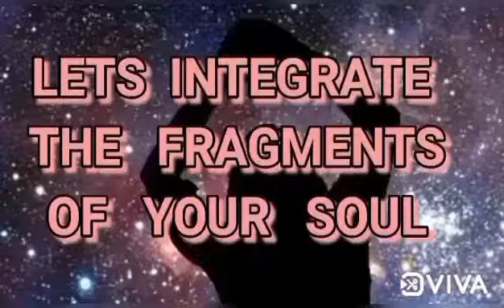DIFFERENCE BETWEEN SOULMATE, KARMIC AND TWINFLAME || CAN SOULMATE EVER TURN INTO KARMIC ??